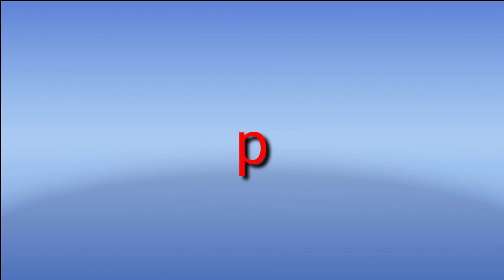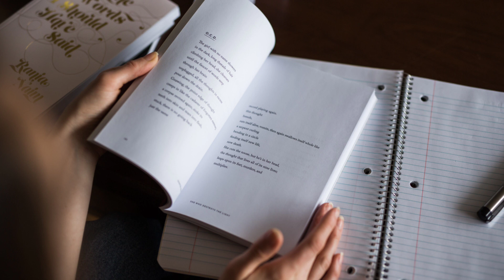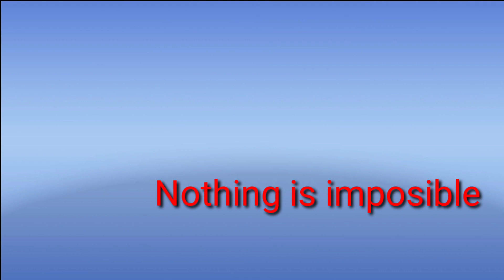गजब टिप्स! हैंडराइटिंग कैसे सुधारे जरूर देखें! how to improve handwriting in 5 minutes 100% working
Dosto handwriting ko kese sudhare iss video me aapko bilkul sahi knowledge milegi.

How to improve handwriting in 5 minute
Handwriting kese sudhare ye bataunga
100%working tips so so plz listen carefully !

howtoimprove handwringin5minutes
Goodhandwritingmeselikhe
        Thanks for watch dear friends